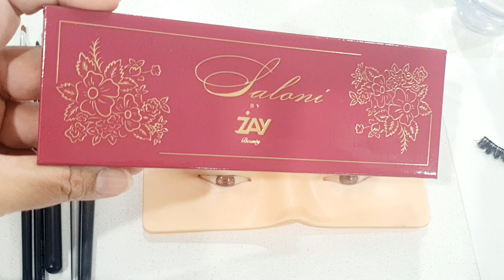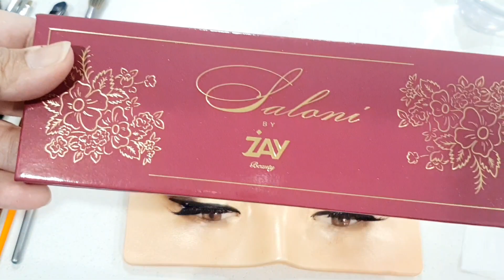Easy Eyemakeup for Beginners| Quick Eye Makeup Tutorial with only 4 Products with Tips&Tricks| Urdu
pakistani makeup look
easy eye makeup
quick eye makeup
eye makeup tutorial
eye makeup for beginners
easy eye makeup for beginners
beginner friendly makeup
eye makeup tutorialwith affordable products
india vs pakistan makeup
pakistani makeup
makeup
Merium pervaiz
shazma mua
indian and pakistani makeup
top 10 pakistani makeup brands 2023
asma khan
amara javed
top famous makeup brands in pakistan
affordable makeup
she & she tutorials
arshad moorjani
glamstar
natasha waqas
glam girls by mahwish
amina hussain.
mahwish saqib
memoona muslima
affordable brands
nabiha shahzad
glow up with mahnoor
pocket friendly makeup
glossips
kainat faisal
budget friendly makeup
grow up
shopaarel
sameer khan mua
amna's tutorials
zayfied eyeshadow palettes
sakshi gupta makeup
shani beauty
Ouj beauty parlour
aly beautysaloon
anum ehsaan
lipstick palettes
makeup by shameen
Concealer palette
Nisha Makeover
kaam wali baat
makeup for dry skin
nisa malik official
shopaarel cosmetics
hamna talib
shopaarel lipstick palette
andaz apna apna
best eyeshadow palette
nishoo khan
best eyeshadow palettes for beginners
tarab khan vlogs
best pakistani makeup
best pakistani makeup brands
pakistan’s makeup brands
pakistani brands
makeup trends
makeup brands
best makeup brands
pakistani makeup
pakistani makeup brushes
makeup brands in india
battle of pakistani brands
pakistani makeup brush sets
full face using pakistani brands